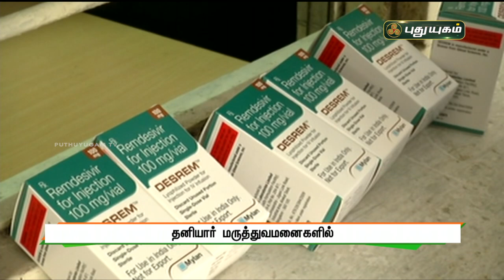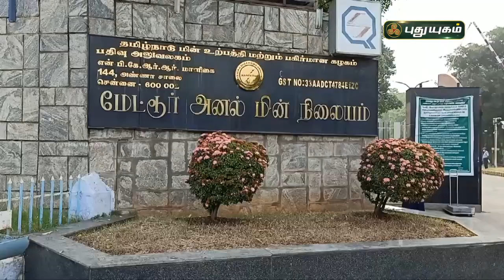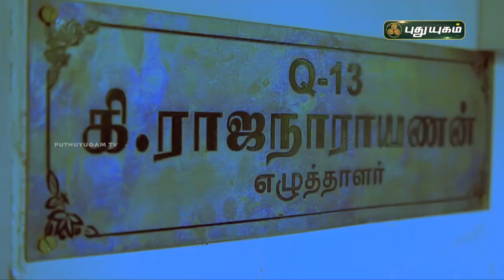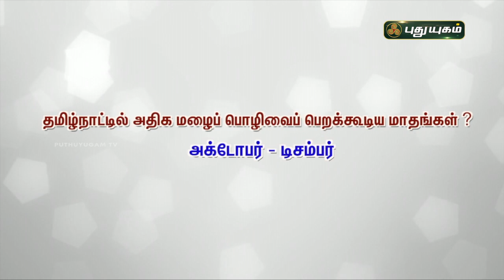புதுயுகம் விரைவுச் செய்திகள் | 10 AM Speed News | 18/05/2021